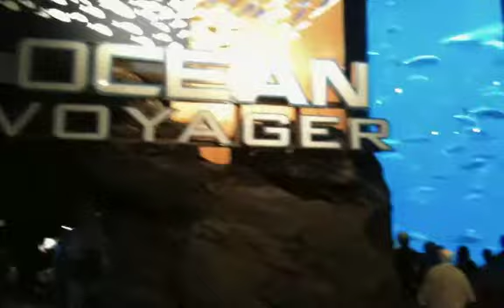Georgia Aquarium-.m4v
Just a few videos from my first trip to the Georgia Aquarium. Pretty cool facility! I'll have to try and return when it's less crowded.